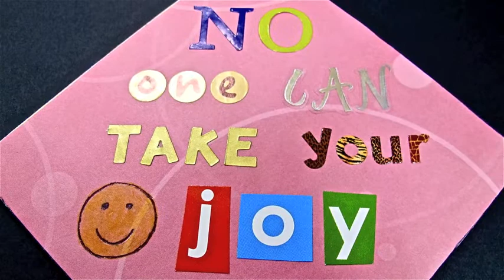Dec. 27, 2012 at Friendship Trays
Scenes from Dec. 27, 2012 at Friendship Trays in Charlotte-Mecklenburg.